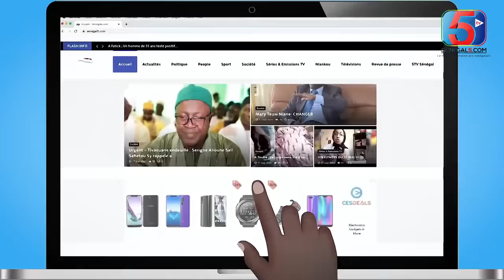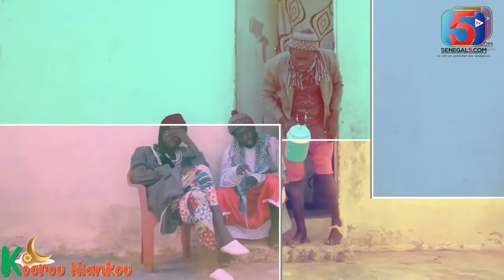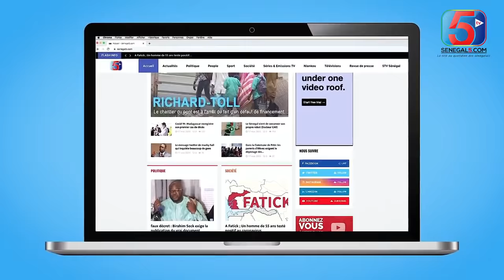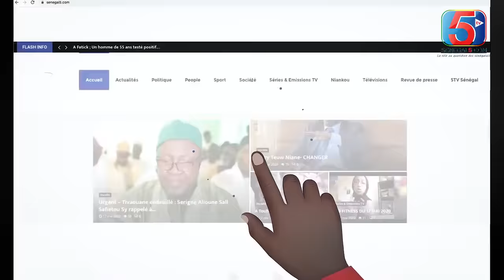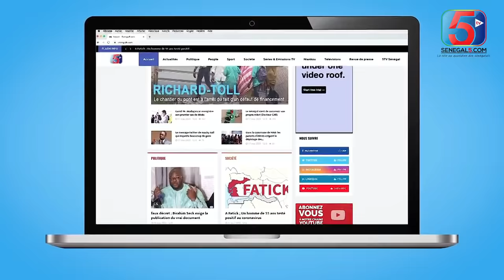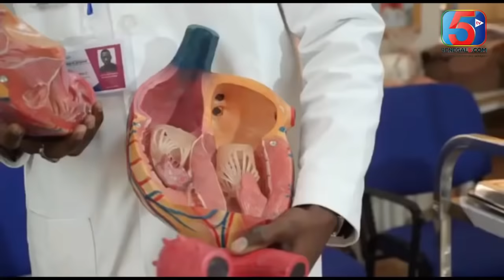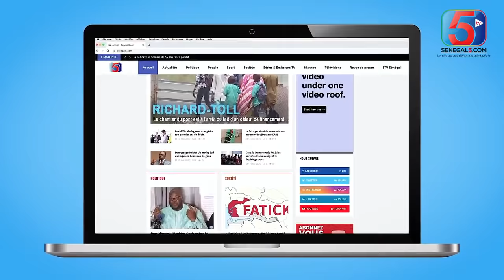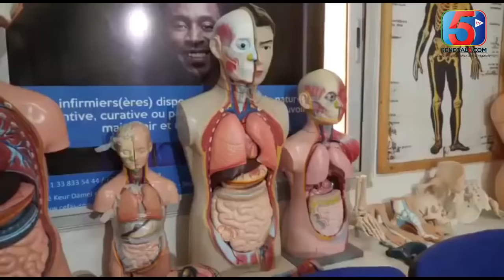NIANKOU Ak Koor Gui Spécial Ndéwandal _Part 01